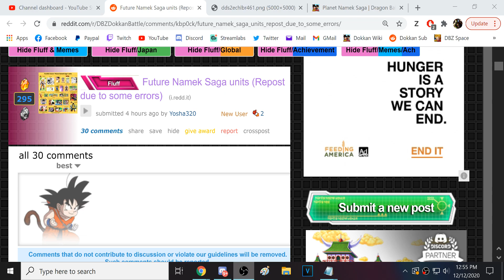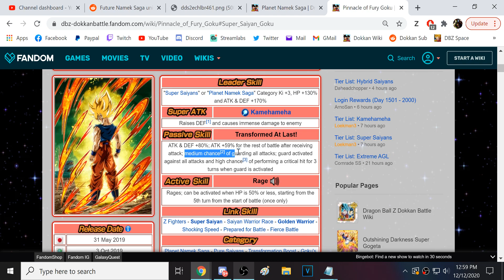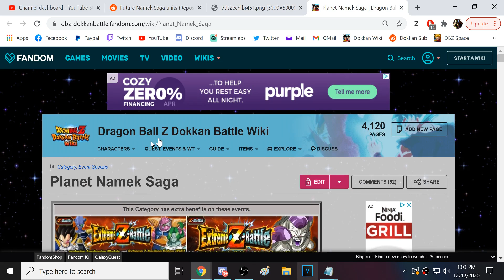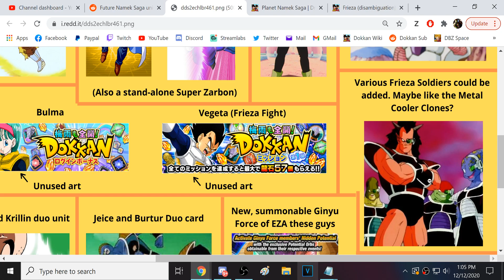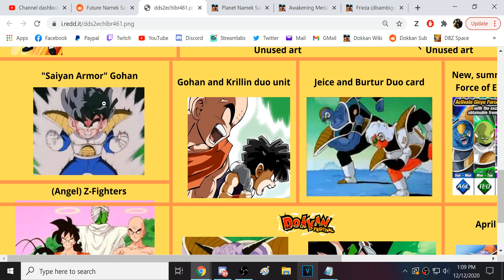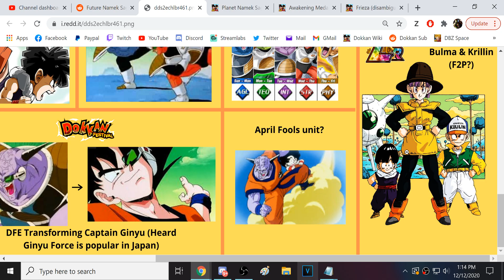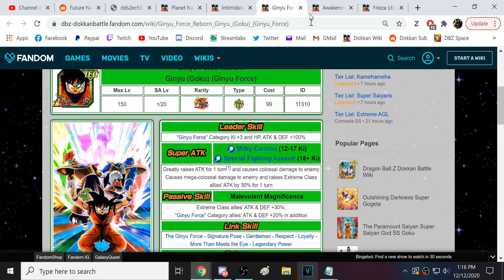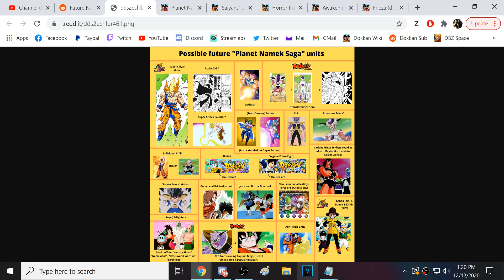WHAT MAJOR DOKKANFEST & LRS CAN WE EXPECT STILL FROM THE PLANET NAMEK SAGA? (DBZ: Dokkan Battle)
Video Title: WHAT MAJOR DOKKANFEST & LRS CAN WE EXPECT STILL FROM THE PLANET NAMEK SAGA? (DBZ: Dokkan Battle)